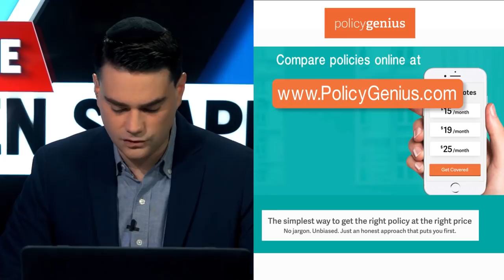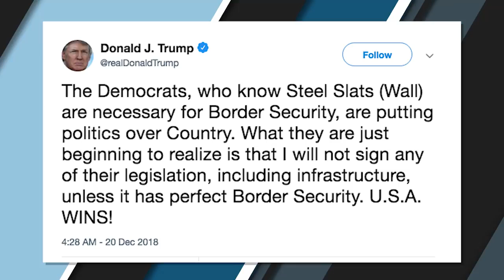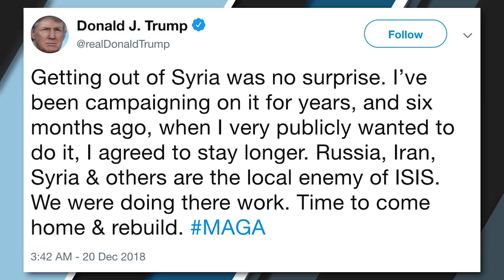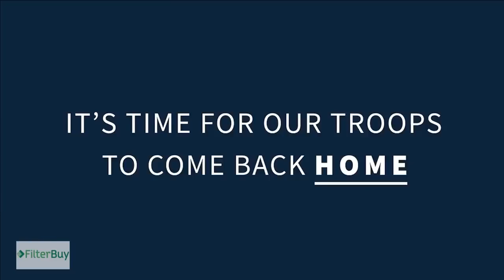The Agenda Collapses | Ep. 684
President Trump announces a precipitous Syria pullout, the Trump Wall remains mythical, and we explore whether feminists will allow girls to be girls.